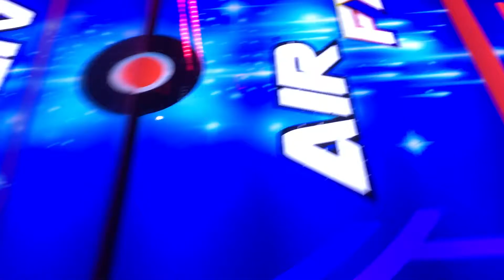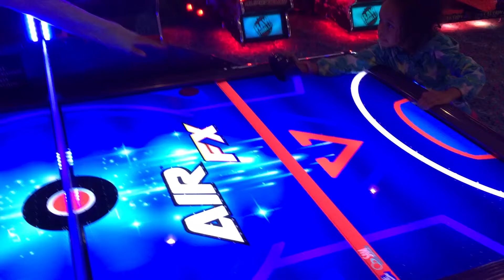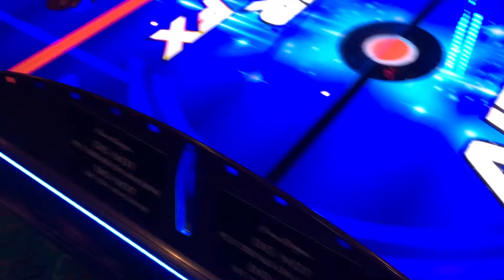Kids Arcade Machine - Children Playing Air hockey - Two Kids Tv Play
The M&M show proudly presents to you a fun video of two sisters enjoying their time with Air hockey arcade machine.